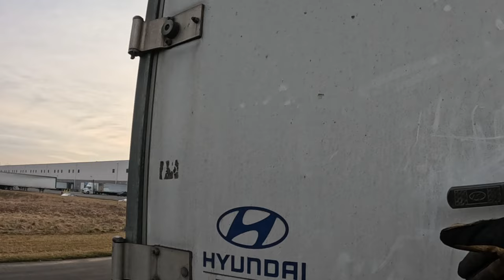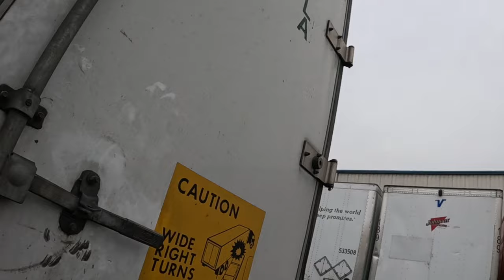OTR VLOG - Easy Day in Mechanicsburg, PA